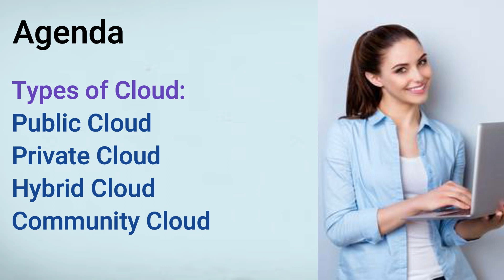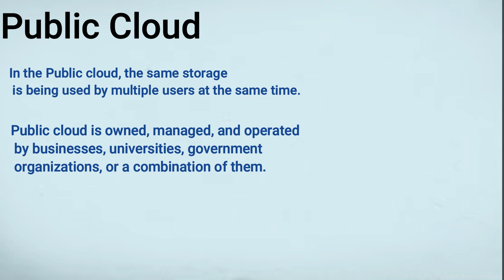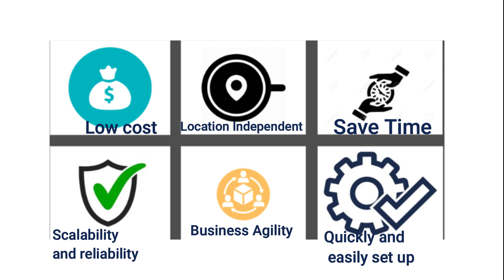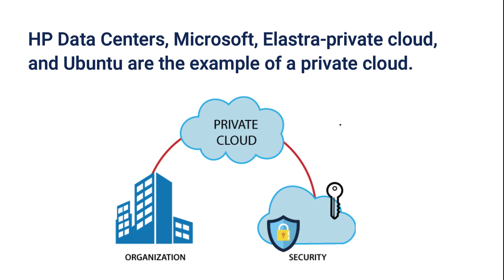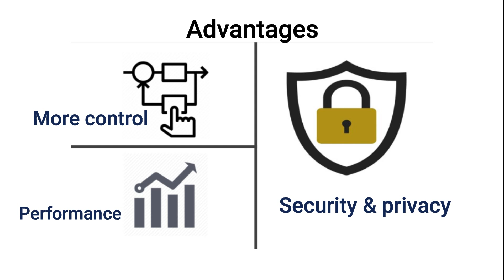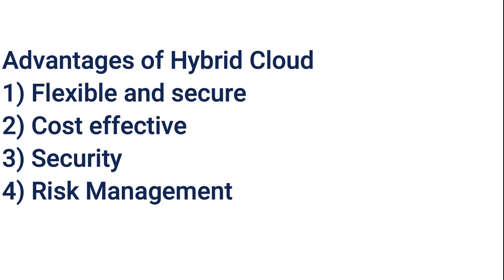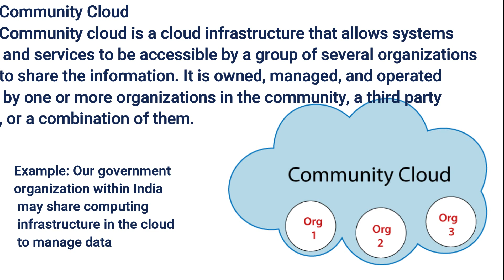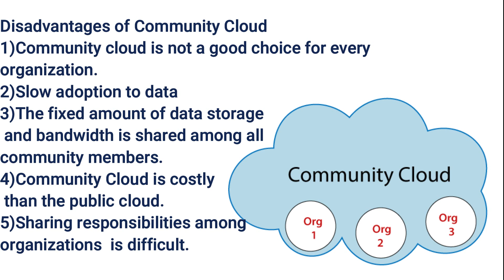Types Of Clouds in Cloud Computing in telugu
Types of Cloud
There are the following 4 types of cloud that you can deploy according to the organization's needs-

Types of Cloud
Public Cloud
Private Cloud
Hybrid Cloud
Community Cloud